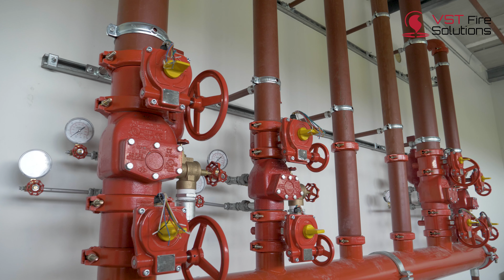VST Fire Solutions ontwerpt, installeert en onderhoudt de sprinklerinstallaties bij Westfort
Westfort realiseert in IJsselstein tussen 2014 en medio 2021 één van de modernste vleesverwerkingslocaties met geïntegreerd vrieshuis wereldwijd. Ze kiezen voor een projectaanpak volgens BREEAM-NL en ambiëren een minimale score van ‘’Excellent.’’